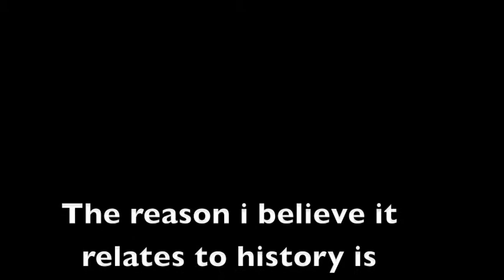History in the making.m4v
This is a video i made for a project for history, hence the name history in the making.